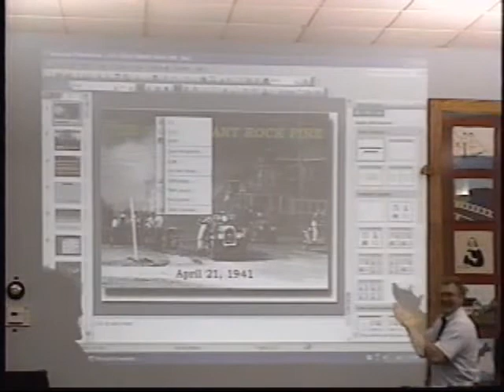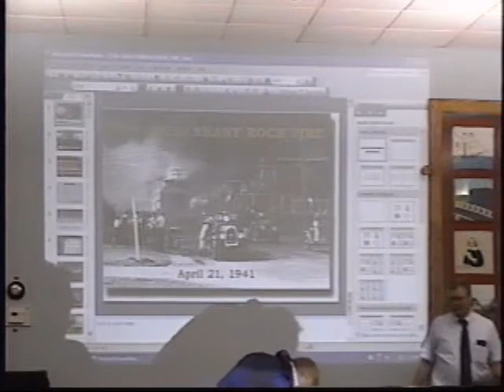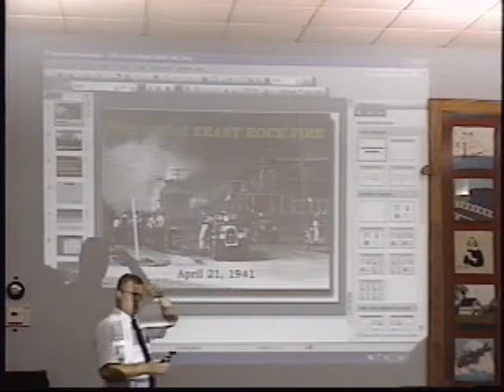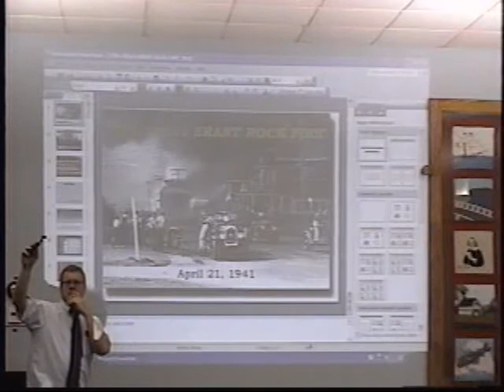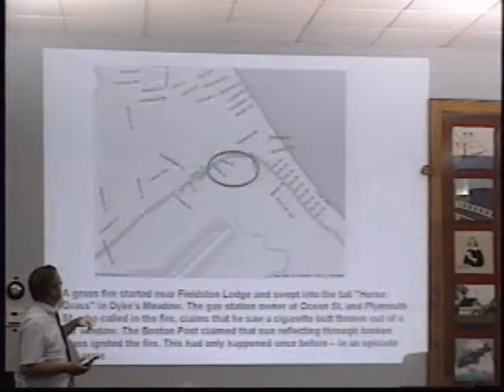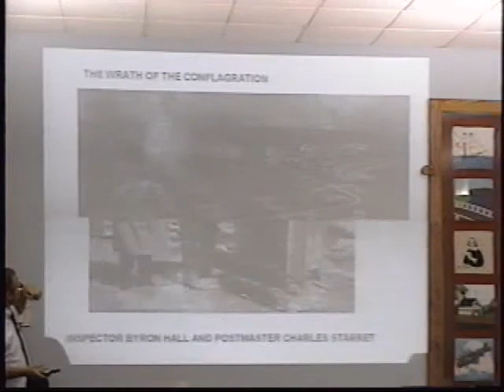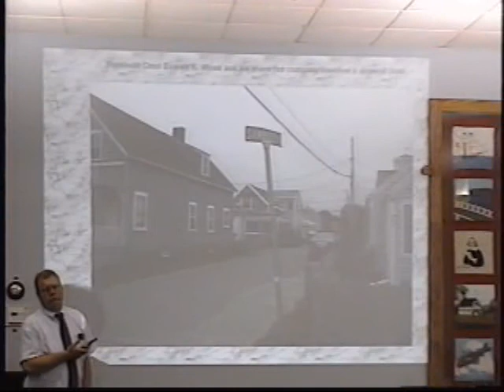Great Brant Rock Fire - Part VII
Historical fire researcher John Horrigan gives a lecture on the Great Brant Rock Fire. This fire swept through the coastal community of Marshfield, Massachusetts on April 21st, 1941, taking with it 600 buildings. Remarkably - no one was killed or injured! This is Part 7 of 8.